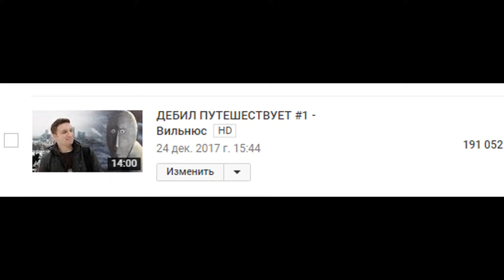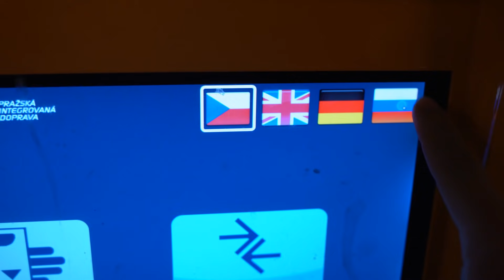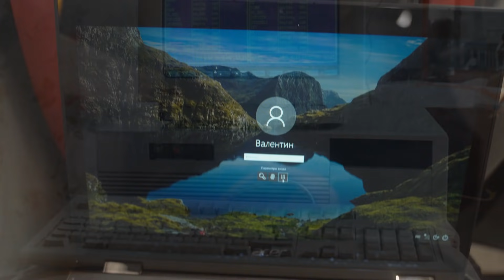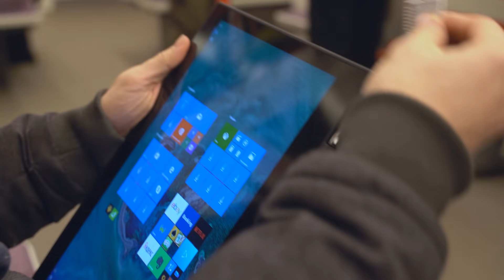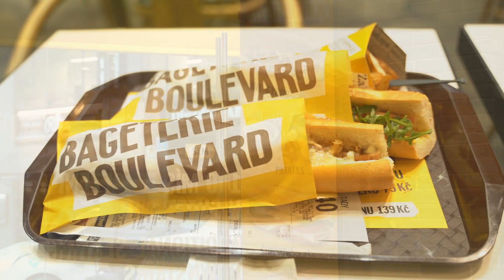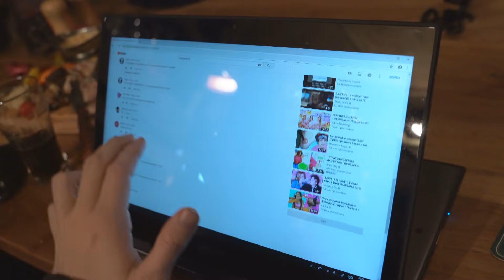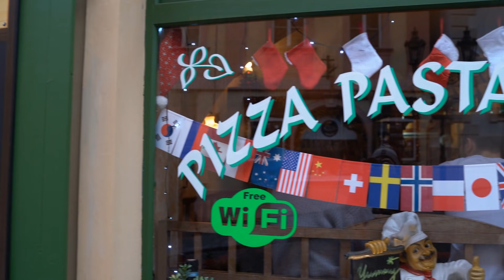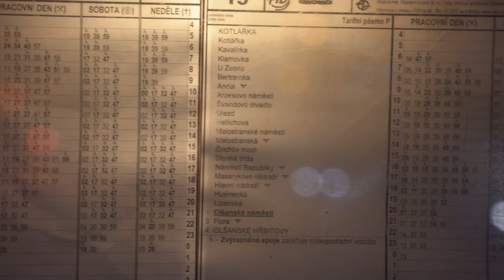Кажется, я съел свиное колено...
- узнай больше про ультрабук Acer Spin 5